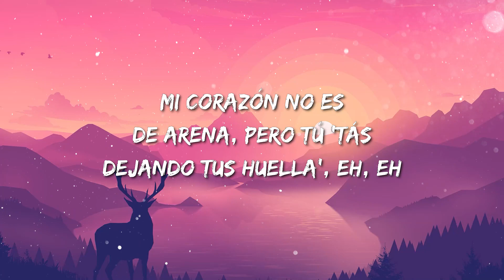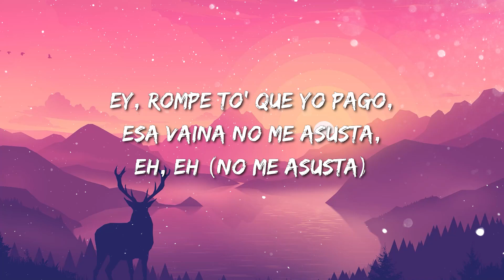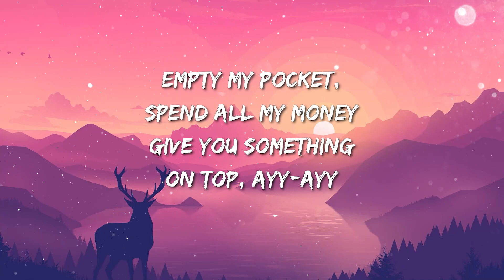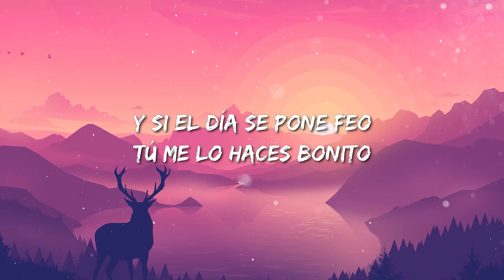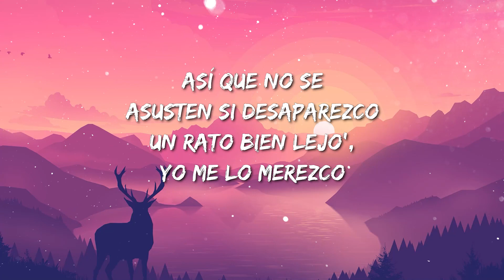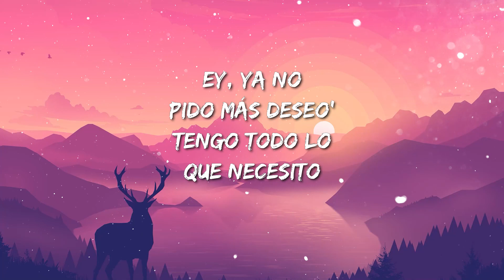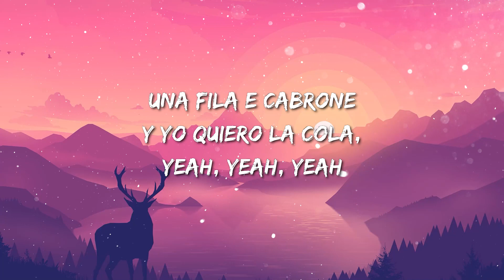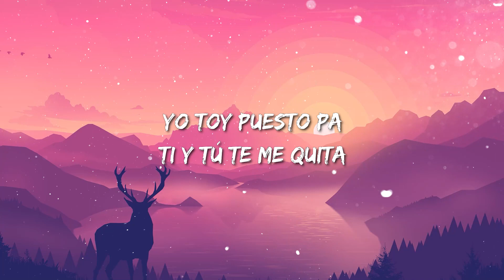Bad Bunny - Enséñame a Bailar | Bad Bunny - Me Fui de Vacaciones | Neverita (Letras) Mix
Bad Bunny - Enséñame a Bailar (Letras)

Letras:Bad Bunny - Enséñame a Bailar
[Intro: Bad Bunny]
Yeh-yeh-yeh-yeh-yeh-yeh-yeh
Tú y yo, yo y tú nos llevamos bien
Jaja, jaja

¿Qué lo qué? Je, dame lu', yo sigo tus pies
A donde vaya' te sigue la luna (Sigue la luna)
Tú eres mi gyal, como tú ninguna, ey
La noche está buena
Que rico se pasa en Quisqueya, eh, eh
Mi corazón no es de arena, pero tú 'tás dejando tus huella', eh, eh
Cada vez que me miras, sin parar de mover las cadera', eh, eh
Esto aquí no termina, nos fuimos rulin la noche entera (Yeh), eh, eh

Y enséñame a bailar, mami, yo no sé (No sé)
Pero ya estoy borracho y son las tre' (Son las tre')
Yo quiero ver contigo el amanecer
Tú y yo solito', y el sol
Tú y yo solito', y el sol, ey

Si me dejas te hago todo lo que a ti te gusta (A ti te gusta)
Ey, rompe to' que yo pago, esa vaina no me asusta, eh, eh (No me asusta)
Si tú te tardas, te beso primero (Te beso primero)
Pórtate mala, dale, ponte cuero
Que nadie se va a enterar, no, no, no pares de bailar, eh-eh
Nadie le va a llegar a lo de nosotro', esto e' má' allá, eh, eh (Má' allá)

[Outro: Joeboy]
Oh-oh
Empty my pocket, spend all my money
Give you lovin' and doll, ah-ah
Give you somethin' on top, ayy-ayy
Give you somethin' on top